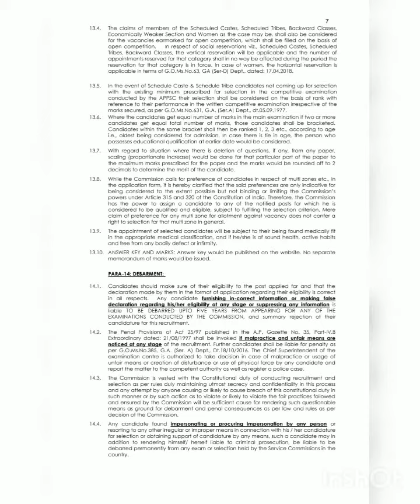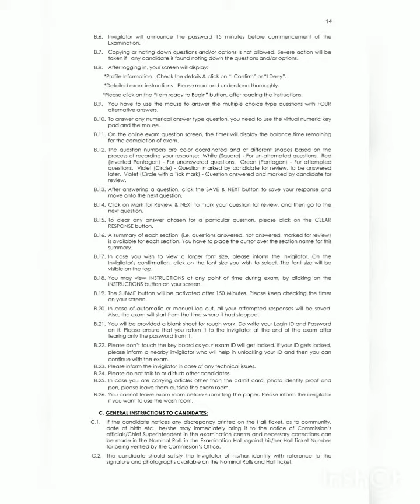New Govt Job Recruitment 2021,Latest Government Jobs 2021 (सरकारी नौकरी) (5)